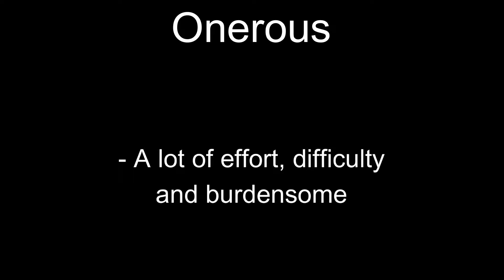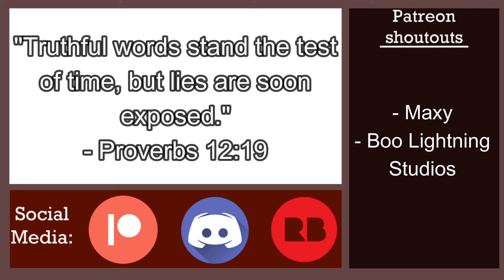#3 Minecraft Direct Run (ARE WE THRIVEN OR DYING)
Kuru's book

What's this... MY GRAPHIC NOVEL IS OUT! WHAAAAAATTTTT!? Book 1 and 2 are available!